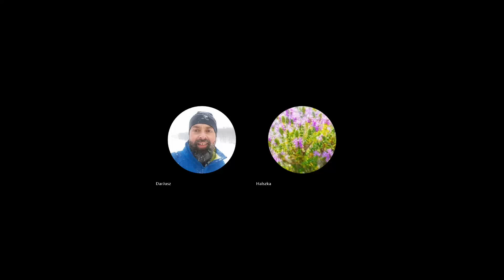Boskość w Nas - Sesja Badawcza - część 2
Zapraszam do wysłuchania i życzę Wysokich Wibracji :)
Darek

Zapraszamy do odwiedzenia naszej strony na Facebooku i komentowania, dyskutowania  oraz zadawania pytań: